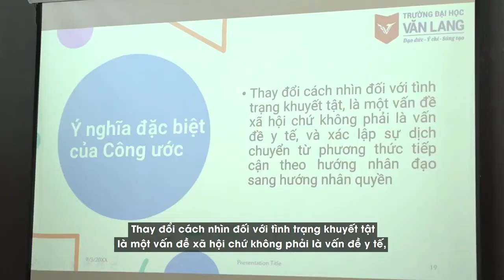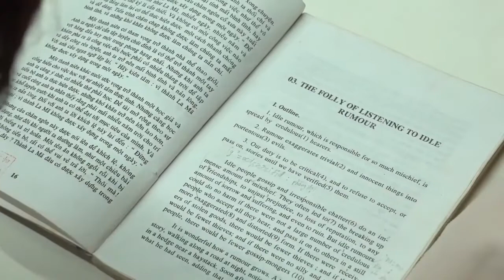[TNO] LỚP HỌC ĐẶC BIỆT: TRANG BỊ KIẾN THỨC LUẬT CHO NGƯỜI KHUYẾT TẬT MẮT | TRƯỜNG ĐẠI HỌC VĂN LANG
Nhằm giúp những người khuyết tật có kiến thức về luật để tự tin trong cuộc sống, sáng ngày 4.7.2022, Trường ĐH Văn Lang đã tổ chức khóa học đặc biệt, phổ biến kiến thức pháp luật cho 30 học viên.
Mời các bạn xem phóng sự "Lớp học đặc biệt: Trang bị kiến thức luật cho người khuyết tật mắt", phát sóng trên Báo Thanh Niên, ngày 06/07/2022.